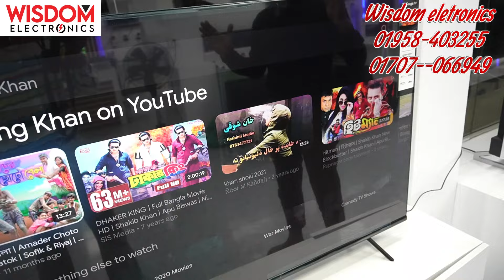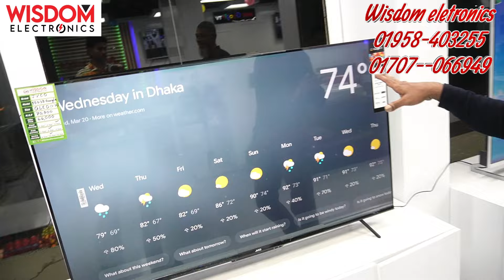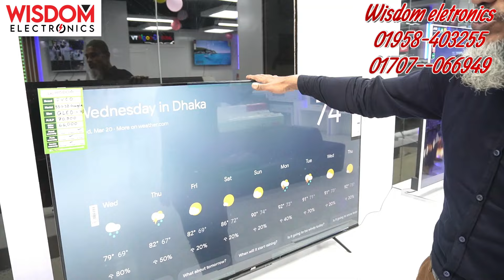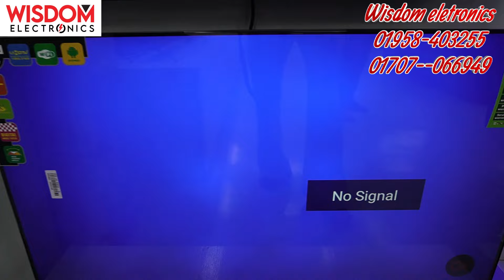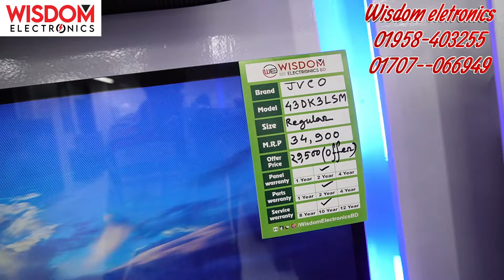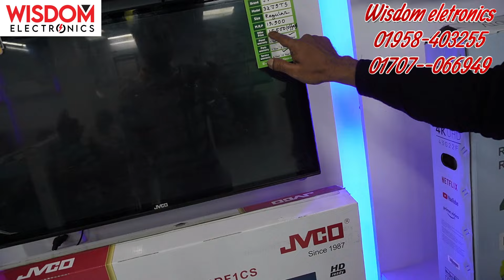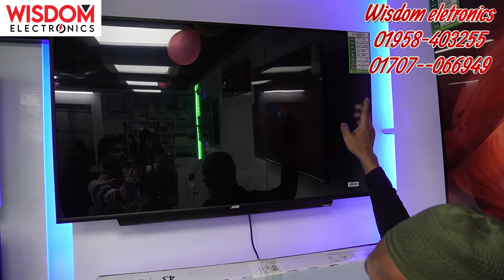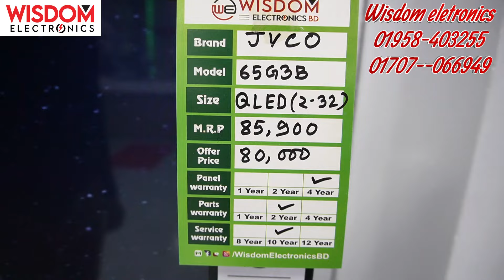কলিজা ঠান্ডা অফার JVCO TV // Led smart Tv price Bangladesh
32" থেকে 85" webOS টিভি কিনলেই পাবেন, সর্বোচ্চ ২০,০০০ টাকা পর্যন্ত নিশ্চিত ক্যাশব্যাক!!

𝗝𝗩𝗖𝗢 𝕨𝕖𝕓𝕆𝕊 Goggle TV কিনলেই ৩ মাসের রিপ্লেসমেন্ট গ্যারান্টি

আমাদের কল সেন্টার নাম্বার
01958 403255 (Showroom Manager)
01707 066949 -WhatsApp বা IMO
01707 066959 -WhatsApp বা IMO
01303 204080- WhatsApp বা IMO

 *সকাল ১০টা থেকে রাত ১১ টা পর্যন্ত অনলাইন সাপোর্ট
*৩ মাসের রিপ্লেসমেন্ট গ্যারান্টি
*ফ্রি হোম সার্ভিস

 ঢাকা, ধানমন্ডি,উত্তরা,চট্টগ্রাম, সিলেটের প্রাইম লোকেশনে আমাদের শো-রুম
সিলেট_শোরুমঃ দোকান:১০/১১, গ্রাউন্ড ফ্লোর, ওয়াহিদ ভিউ, জিন্দাবাজার, সিলেট। (ডায়মন্ড ওয়ার্ল্ড এর পাশে)

চট্টগ্রাম_শোরুম : দোকান-১৫৬, ২য় তলা, চিটাগাং শপিং কমপ্লেক্স, ২ নাম্বার গেইট, ষোলশহর, চট্টগ্রাম (UCB ব্যাংকের পাশে) (মার্কেটের ৯ নং গেইট)

ধানমন্ডি_শোরুম : দোকান নং-২৪২, হাউজ নং- ১ ও ২, ২য় তলা, কনকর্ড আর্কেডিয়া শপিংমল, (ধানমন্ডি ল্যাবএইড হাসপাতালের পাশে ) ধানমন্ডি-৪ (মিরপুর রোড), ঢাকা – ১২০৯।

উত্তরা_শোরুম: দোকান নং-০৬, লিফটের-৭,লেভেল-৭, সেক্টর-৮, পলওয়েল কারনেশন শপিং সেন্টার, উত্তরা, ঢাকা। (আব্দুল্লাহপুর বাস স্ট্যান্ড এর কাছে)। (বুধবার বন্ধ)

যাত্রাবাড়ি_শোরুম: উইসডম ইলেকট্রনিক্স , ৩১৪/২/৪, কুতুবখালী, যাত্রাবাড়ি, ঢাকা। (বিকাশ অফিসের পাশে)

*** ANTI-PIRACY WARNING ***😍

                                   😍GOOD BYE 😍